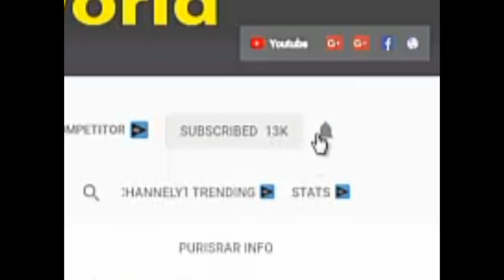রোহিঙ্গা মুসলিমদের বিচিত্র জীবনের দৃশ্য | Rohingya Muslims Odd life scenes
This contents is made only by Islamic Movement World. Therefore, changes, modification or re-uploading of this content will be considered penal offense. If someone does this, legal action will be taken against him.